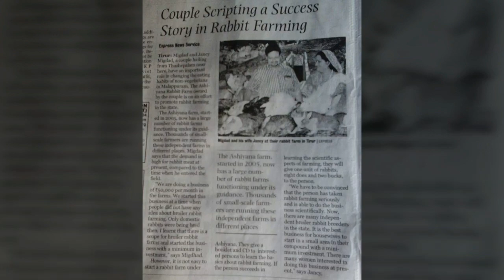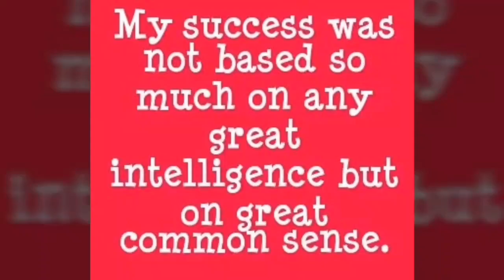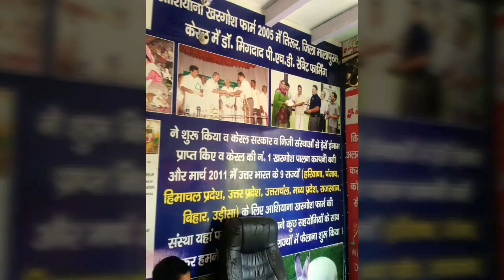Dr.Migdad Ashiyana Rabbit farm# 602 ആഷിയാന മുയൽ ഫാം ( Rabbit Farm Inspection @ Mannarkad )